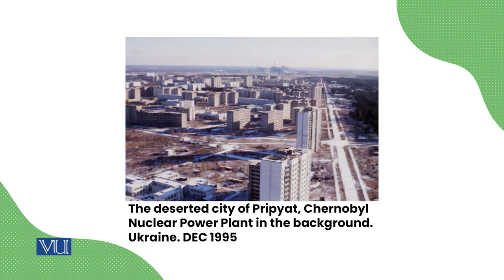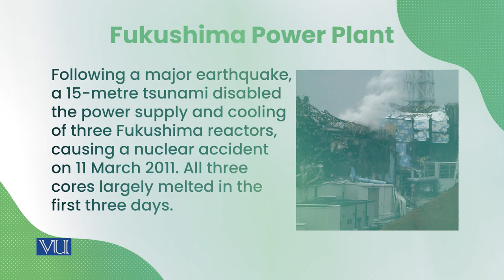Aftermath of Chernoble Disaster | Energy Economics | ECO622_Topic087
Topic087: Aftermath of Chernoble Disaster,
By Dr. Ismat Ullah Shah